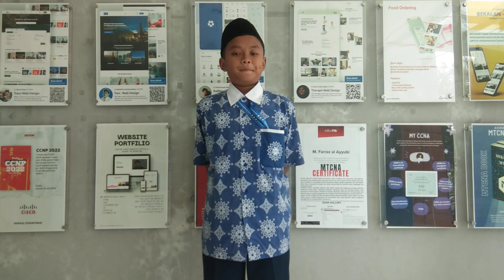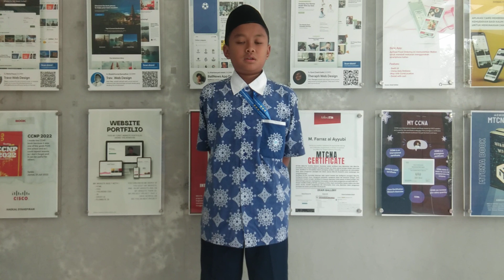Please send me a card Harfi 7B